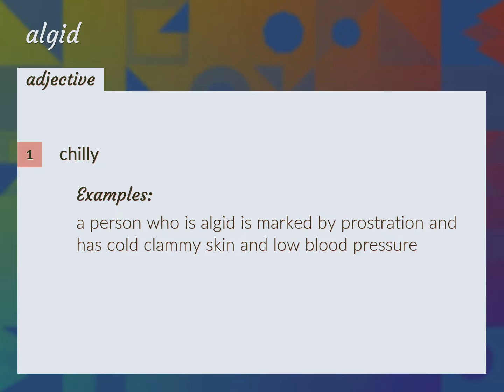Algid | meaning of Algid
What is ALGID meaning?